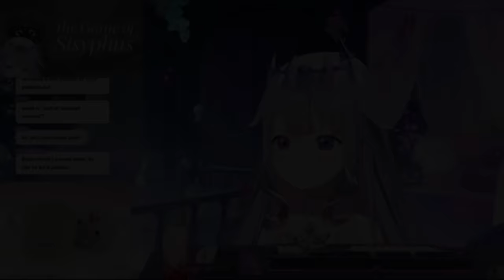𝗕𝗶𝗯𝗼𝗼 𝗲𝘅𝗽𝗲𝗿𝗶𝗲𝗻𝗰𝗲𝗱 𝘁𝗵𝗲 𝗗𝗶𝘀𝗮𝗱𝘃𝗮𝗻𝘁𝗮𝗴𝗲 𝗼𝗳 𝗯𝗲𝗶𝗻𝗴 𝘁𝗵𝗲 𝘀𝗵𝗼𝗿𝘁𝗲𝘀𝘁 𝗜𝗥𝗟 𝘄𝗵𝗶𝗹𝗲 𝘄𝗶𝘁𝗵 𝗔𝗱𝘃𝗲𝗻𝘁 𝗶𝗻 𝗝𝗮𝗽𝗮𝗻 |Hololive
Hololive
Hololive ch
hololive reaction
hololive animation
hololive english
Holocure

ED ART by @Tkminnm from Twitter -

BGM used
DOVA-SYNDROME